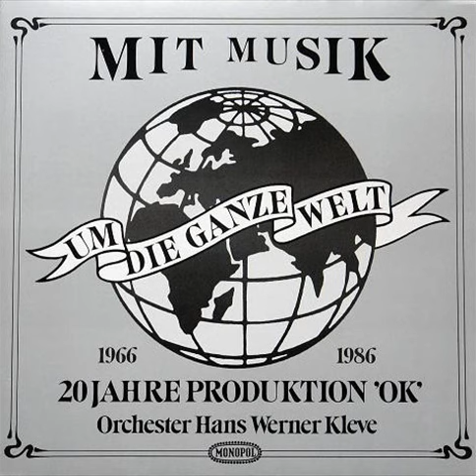Orchester Hans Werner Kleve - Bayonella